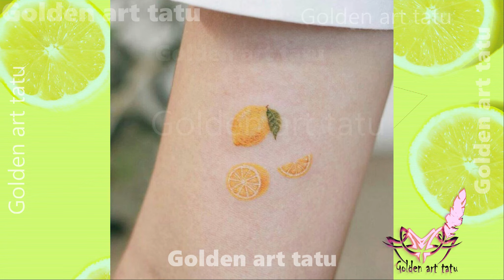Значение татуировки лимон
Общее значение
Лимон – символ солнца, жизни, улыбки. Татуировка с его изображением подойдет жизнерадостным, веселым, харизматичным людям, которые дарят тепло окружающим. Татуировки с половинками лимона подойдут влюбленной паре, если люди верят в то, что фрукт будет символизировать их искреннюю и прочную любовную связь.